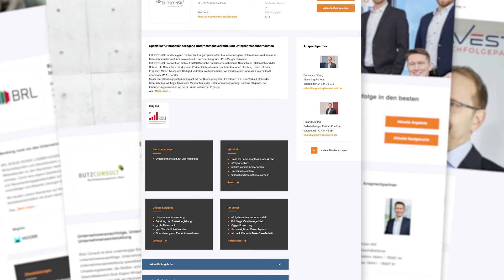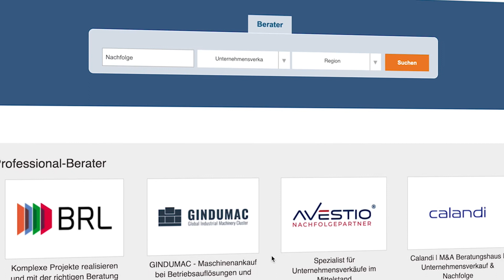Lassen Sie sich finden: DUB-Professional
Neues Gesicht, vertraute Qualität

Eine Unternehmenstransaktion ist ein komplexes Unterfangen. Oft ist es hilfreich, sich für Teilschritte oder für den gesamten Kauf- bzw. Verkaufsprozess fachkundige Unterstützung zu holen, damit alle Risiken und branchenspezifische Probleme von vornherein verhindert werden, dem Deal nichts im Wege steht.

Doch wie können Sie als Berater einen Interessenten persönlich von Ihrem Service überzeugen? Die Antwort lautet: durch Vertrauen. Das gegenseitige Vertrauen ist bekanntlich das Fundament einer guten Berater-Kunden-Beziehung. Die Deutsche Unternehmerbörse möchte Ihnen dabei behilflich sein, sich den Interessenten jetzt noch besser vorstellen zu können und den Fokus verstärkt auf Ihre Beratungskompetenzen zu legen.

Dafür haben wir das neue Professional-Beraterprofil entwickelt, welches Ihnen noch flexiblere Möglichkeiten bietet, Ihre Dienstleistungen und Expertisen hervorzuheben, um somit Ihre individuellen Stärken besser zu präsentieren.